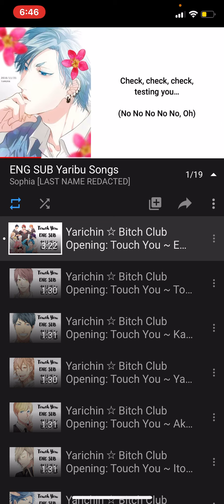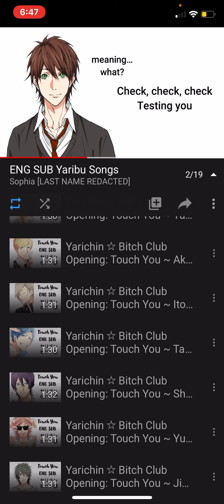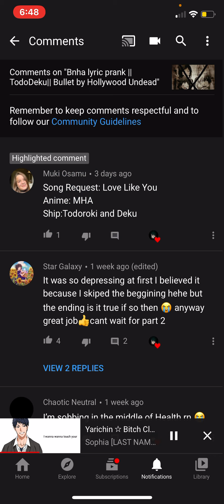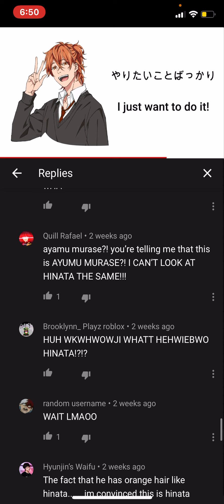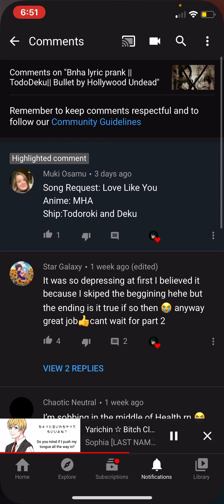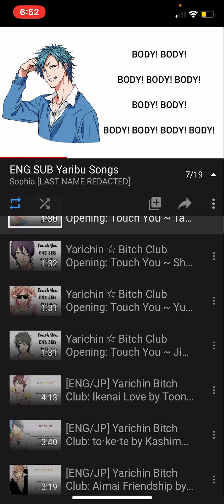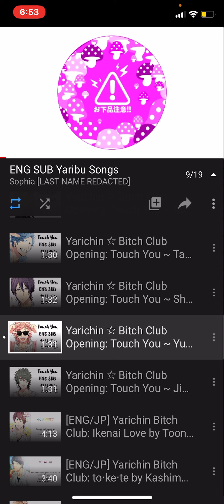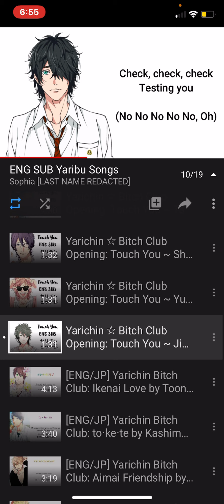........ I- THIS WASNT PLANNED